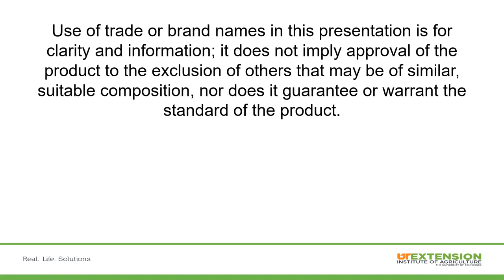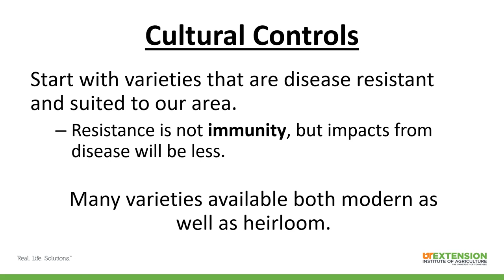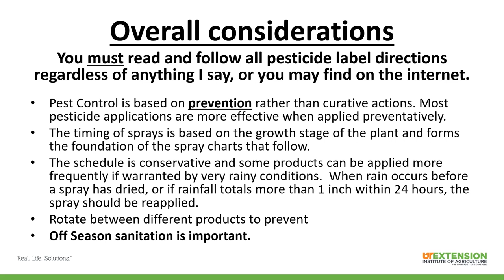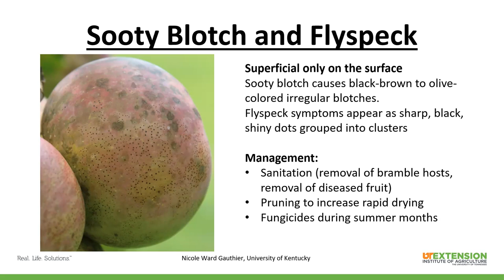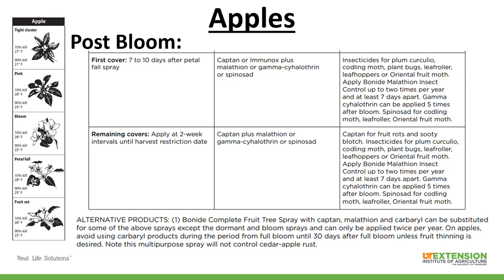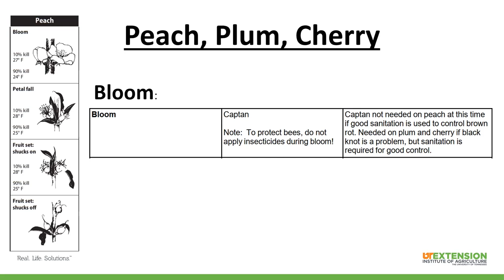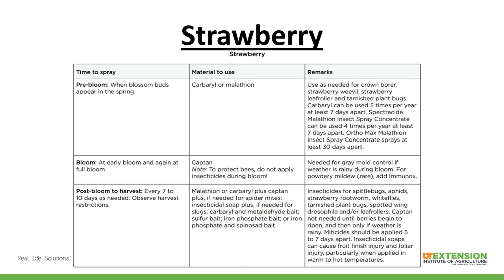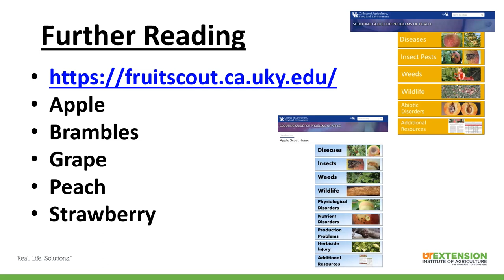Home Fruit Pest Control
Join Agriculture Agent Adam Watson to learn how to best protect your tree and small fruits from insects and disease.